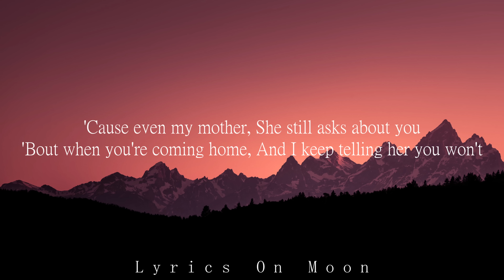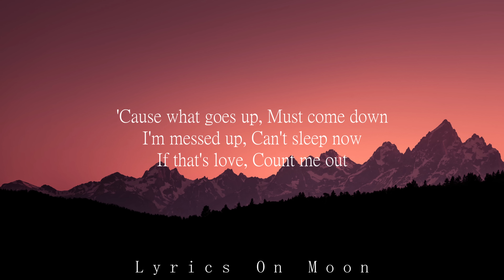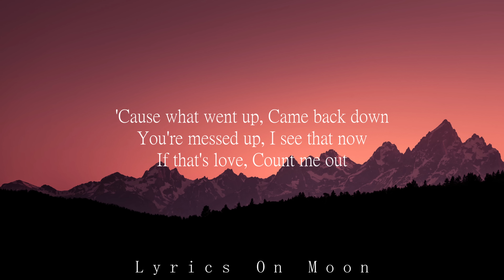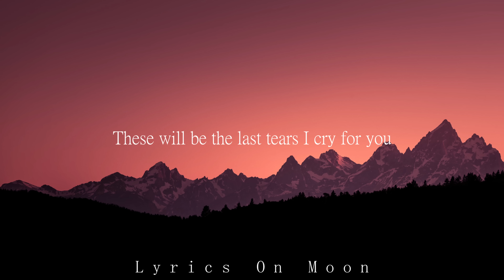Calum Scott - Last Tears (Lyrics)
Become a better singer only in 30 days!

Hi guys, every day I update the channel with lyric videos of the chill tracks, indie pop chill vibes playlist  the best chill-out music mix beautiful love songs for my subscribers